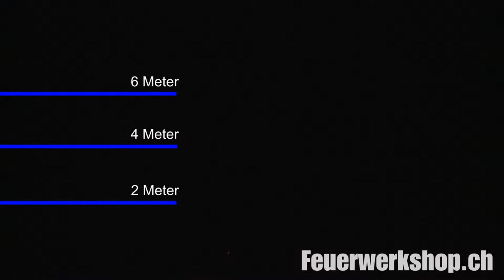2 Minuten Pink Vulkan (4025)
✪ Feuerwerksvulkan ✪

Das hat nicht jeder: Eine Fontäne mit Pink:

✔ 29 cm
✔ Pinke Bengalflamme darüber
✔ Goldauswurf
✔ Brenndauer ca. 120 sec.
✔ Effekthöhe ca. 8 Meter